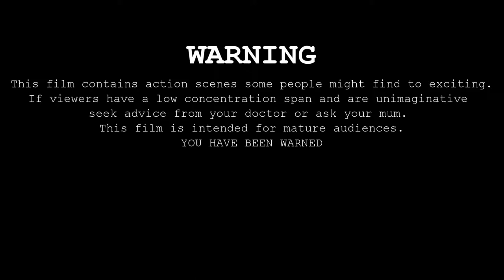Railjet Trainspotting - The Movie Live.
Only watch this film if you be a man/woman of courage, go no further if you doubt your strength and valour.  Minority hobbies are the last haven of the imaginative.